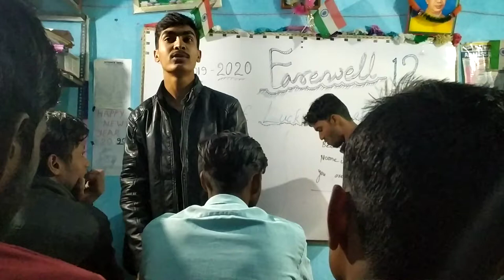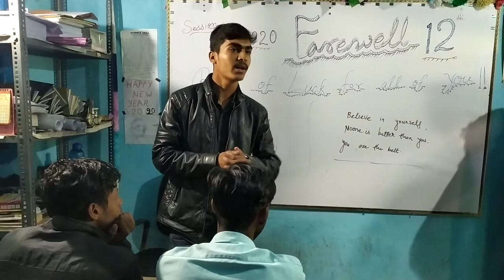Class 12th (2019-20) की बिदाई समारोह को संबोधित करते हुए English / Math शिक्षक विकास सर।।